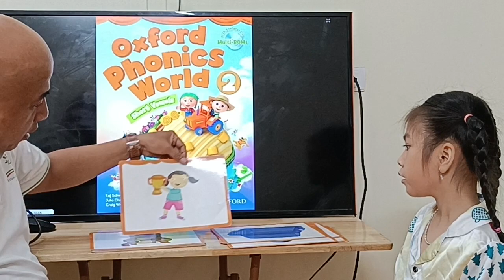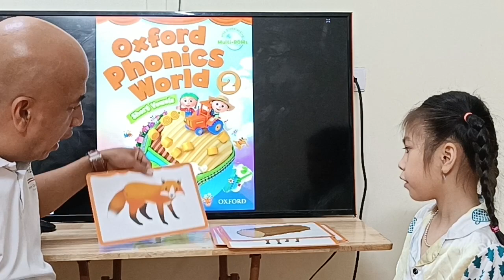K205 OPW2 Units 5 6 Linh